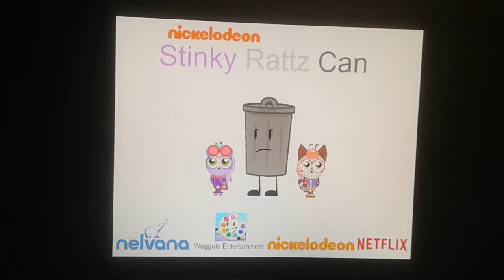A Fanart for Sonic336 Spongebob909.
This brand new Netflix Animated TV Series is based on Yin Yang Yo, A Animated TV Series on Disney XD.